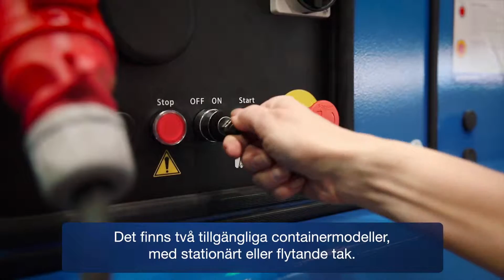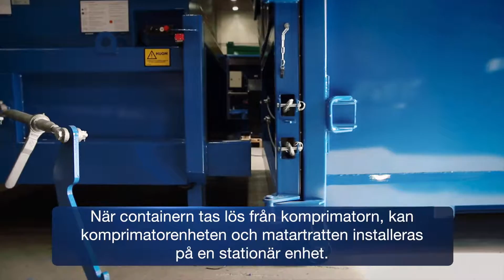Europress DuoMax komprimatorer SWE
DuoMax och Duo - Löstagbara SMART komprimatorer för krävande hantering av stora mängder torrt blandavfall.